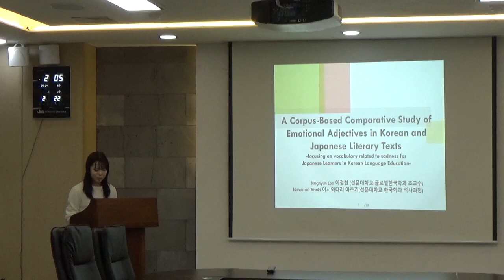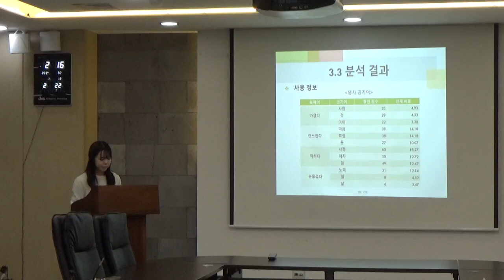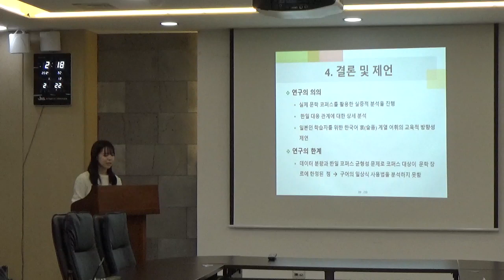KCTRS.WDC.20240221.O.Session36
A Corpus-Based Comparative Study of Emotional Adjectives in Korean and Japanese Literary Texts -focusing on vocabulary related to sadness for Japanese Learners in Korean Language Education-
(Junghyun Lee, Ishiwatari Atsuki)